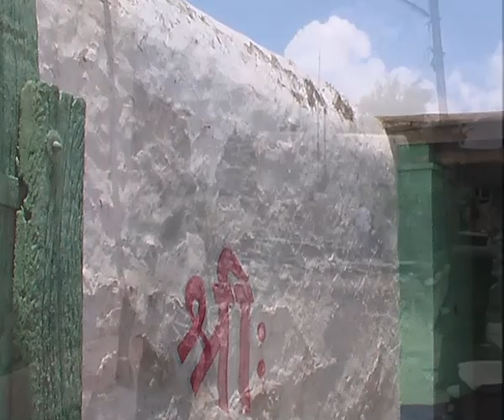village of Lakkundi. goodbye. addio a Lakkundi. vintage 6 giugno 2006. My India 620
2024 luglio 21 - 11:10

musica: Kodagana Koli Nungitha - Karaoke  C Ashwath, Shishunala Shariff   Bhavageethegalu  Folk Songs